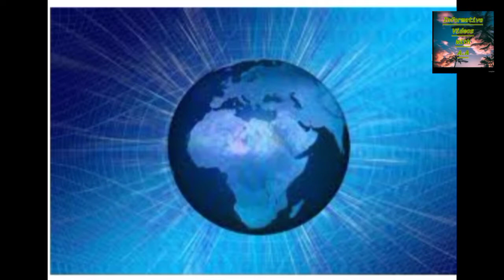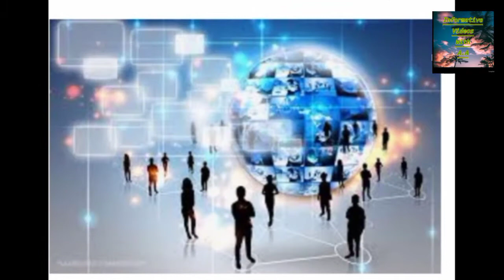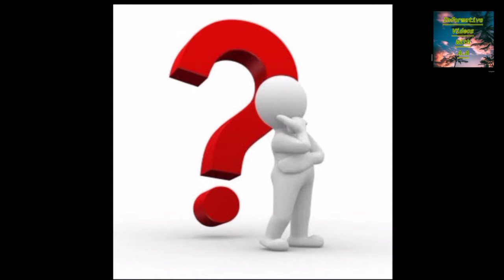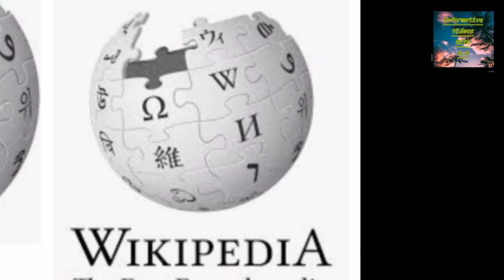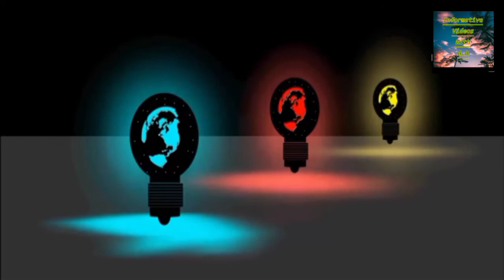History of internet | informative videos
Director: imran emmi
voice over: Amina anees
editting: Amina anees
content selection: imran emmi